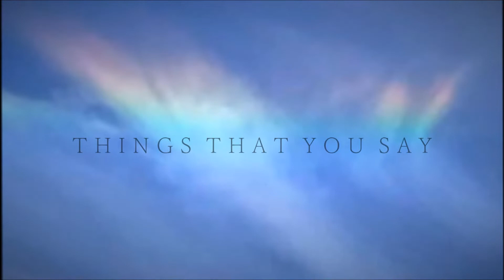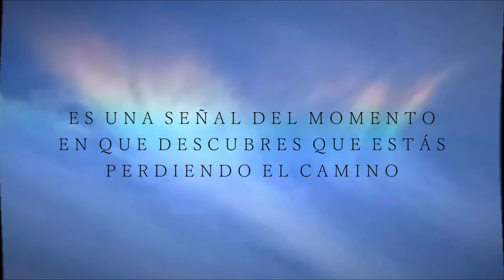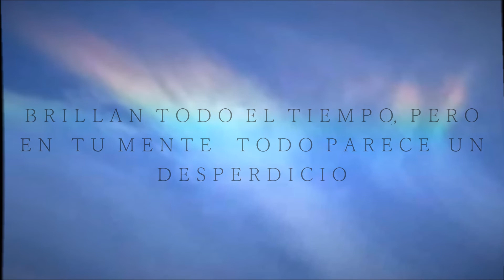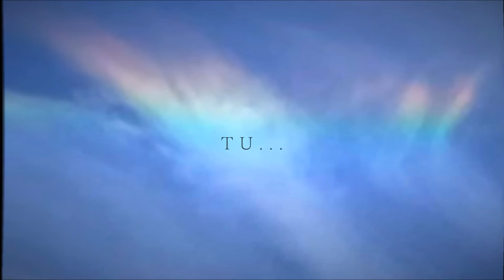Lolatwist - Things That You Say + [ Spanish Lyrics ]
Band: Lolatwist
Song: Things That You Say
Album: Sold On It
Released Year: Unknown [ Possibly after the 1996 ]
Genres: Indie Rock, Jangle Pop
Country: United Kindom, Horley, Surrey
Video Editing and Spanish Lyrics: By Fco. Tapia

Lolatwist's  Members: Chris Mitchel, & Mathew Venn [ Vocal, Guitar and Bass, Keyboards also from Burning Skies Of Elysium's  Band ] , Mark Simmonds [ Drums, Percussion, Keyboards ]

"Things That You Say" Es una canción sencilla, harmoniosa, muy al estilo de los 90's durante y despues de grandes bandas como DM, The Cure, Soul Asylum, Pearl Jam, The Smashing Pumpkies etc... pero de alguna forma siento que esta canción pertenece a los 80s sin duda alguna.

Tiene una muy bonita y propia identidad como tal...la letra sencilla pero bien contada, lo que siempre me movió de esta canción fue su autenticidad y naturaleza propia.

Un agradecimiento enorme a mi amigo Beggarman 87 por compartir las letras originales en ingles de esta canción. visiten su canal de verdad tiene versiones de muchas canciones de bandas que en la actualidad son muy difíciles  de encontrar...

Cuídense mucho donde estén y hacia donde vayan !